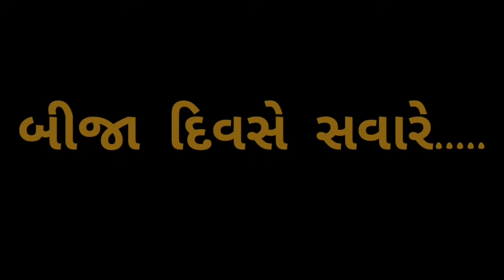Chamunda Maa Naa Parcha | અનાથ દિકરી નો આધાર ચોટીલા ની ચામુંડા | Chamunda Maa ni Varta Chotila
અમારો નવો વિડિયો કોન્સેપ્ટ "અનાથ દિકરી નો આધાર ચોટીલા ની ચામુંડા" યૂટ્યૂબમા ધૂમ મચાવવા આવી ગયો છે તો જોવાનુ ચુકશો નહિ...અમારો આ કોન્સેપ્ટ તમને ગમે તો લાઈક અને  શેર કરો અને ચેનલને Subscribe કરો...

Artist: Darshan, Hemansi, Bhagvati,Kantibhai, Kasis

D.O.P: Hemanshi Goswami

Editing: Darshan,

Location: Morbi

Instagram I'd: Mr Darshangiri

Story by: Darshangiri Gosai